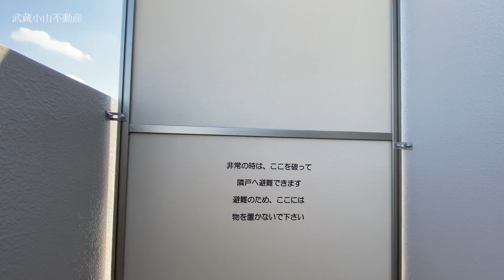窓から見える青い空 トイレの壁一面に棚？ カウンターキッチンで豆を挽きコーヒーを淹れる 在宅ワークを楽しめるお洒落な部屋に私はしたい✨ / 東京都品川区小山３丁目 武蔵小山 No.4659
１ＬＤＫタイプ 賃貸マンション “小山３丁目の部屋” です。
お部屋のお問合せは下記概要欄の弊店ホームページからお願いします。

“室内” レポート
この部屋がある階には２部屋しかないためもちろんこの部屋は角部屋です！

バルコニー前に建物が無いので窓からもベランダからも眺望がとてもよく青が際立つくらいに空が見えました（＾－＾）

カウンターキッチンにエスプレッソマシンを置いてカフェっぽい雰囲気にすることも出来そうです☕

ＬＤＫにあるテレビ端子の位置がいい感じなのでテレビ・ローテーブル・小さめの２人掛けソファーを置けそうな雰囲気があります。

寝室として利用する洋室は、約5.1帖でちょっとカクカクした間取なので大きめのベッドを買いたいと思っていた人はしっかり室内を採寸することをオススメします(≧▽≦)

東南向きにある４か所の窓を開けておくと風が流れるように入ってきてとても気持ち良かったな✨

“建物 & 周辺 & 帰り道” レポート
これを書いている時は新築のためとても綺麗なマンションなのは間違いありません！

武蔵小山駅徒歩４分の場所で小山３丁目の住所であれば、その周辺に飲食店やスーパー・コンビニなどがどこも近くてとても便利です（＾－＾）

また大通りに面している訳でもないので夜は静かな環境だと思います。

女性のお客様で帰りが遅くなってしまっても全く心配はないエリアです(≧▽≦)

武蔵小山不動産  スタッフ / 菱木

No.4659
東京都品川区小山３丁目
kafu（カフー）